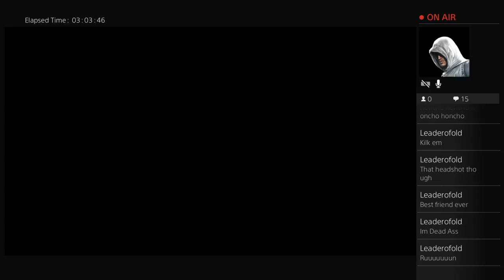Marquis's Live Broadcast on The Last of us "remastered"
This me just playing this game and having fun!